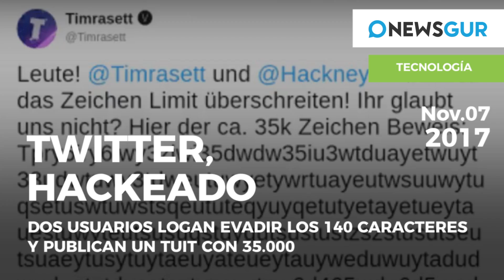Noticias de Hoy: Jennifer Aniston será madre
- Estrenará maternidad. Jennifer Aniston recurre a la maternidad subrogada para tener un hijo en 2018.
- Una cita con la Justicia. Bélgica decidirá el día 17 si extraditan a Puigdemont y a los consellers a España.
- Piden la excarcelación. Junqueras y otros 3 consellers alegan que son potenciales candidatos al 21-D.
- Hacienda no quiere evasores. Montoro asegura que investigarán a todos los españoles de los Paradise Papers.
- El error de la Fuerza Aérea. El asesino de Texas era exmiembro y no podía llevar armas por violencia doméstica.
- 4.000 M$ contra Corea del Norte. Trump pide dinero al Congreso para reforzar las defensas de misiles.